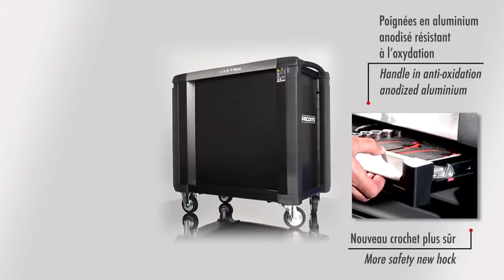【歐洲進口工具】Facom Tools at Jl Fentons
你是工具控？工作需要很多工具？
還是單純喜歡新工具？
喜歡買東西貨比三家不吃虧？
還是身邊有喜歡工具的通通可以約進來！
樓上約樓下，鄰居約隔壁，阿公約阿爸，朋友約小三！相約入本社發嘍新工具！
沒活動價格也絕對俗到靠..北邊走！
保證台灣頭比價 🆚到台灣尾，本團絕對最便宜！
本社團賣出的電動工具一律保固三年！對！沒看錯就是三年！把本社友當朋友！只要用的爽你用的順手，介紹朋友購買，通通歡迎！
電動工具重度使用者常把工具操壞又因過三個月沒保固？又要花錢買新的？
你花錢購買了二手進口工具卻使用不合你需求？
你花錢購買二手工具保固卻不理想？
本社團不用！高檔工具實惠價格！絕對全新品質！讓你工作順手又不擔心買到便宜貨沒保固！
本社跟隨歐洲大廠一率採三年保固服務！
可以去問問店家很少人敢喊超過一年保固！
本社對自己產品有信心！把社友當朋友交陪！一律保固做到底！
本社團要招收社員19980人員！
即將於滿2萬人舉辦抽獎活動，讓你不用花錢就能擁有高檔工具
絕無陸製混淆，歡迎大家去驗貨！
商店街 PC HOME 請搜尋 【歐洲進口工具】
電動工具 五金工具 中古全新 工具分享 不會雞雞歪歪的社團
電動工具 五金工具 中古全新 工具分享 批發買賣
電動工具 各國電動工具 五金材料 批發買賣
日本牧田 電動工具 中古 二手工具 五金工具 中古全新 批發買賣
電動工具 五金工具 二手電動工具 五金工具 日本牧田
電動工具 外匯工具 電動工具 五金工具 二手工具
平價五金手工具 平民工具 便宜有好工具